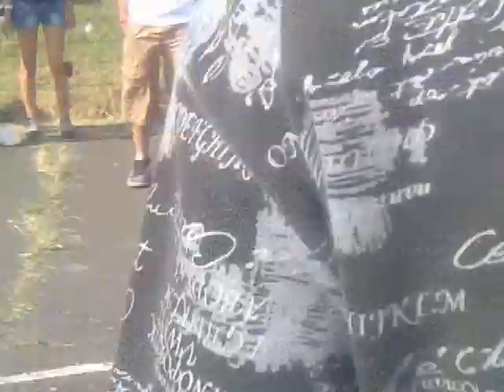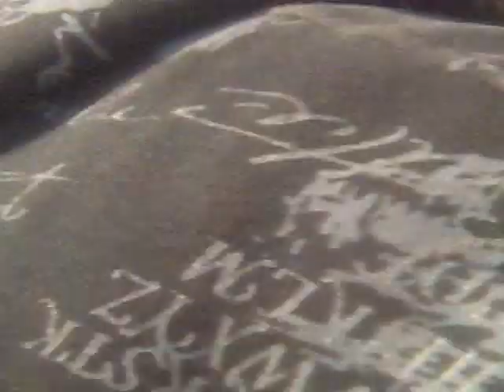II. AUTOHIFI ÉS TUNING FESZTIVÁL Miskolc 2011.06.18.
Kipufogó hangnyomás mérés